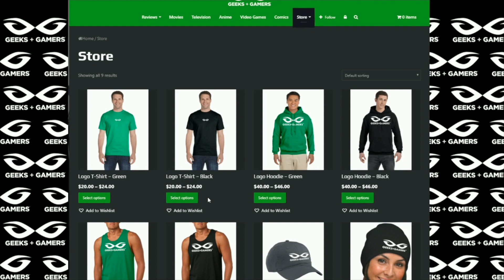Release The Snyder Cut Movement | The Fans Have Asked, Will WB Answer?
Thanks!